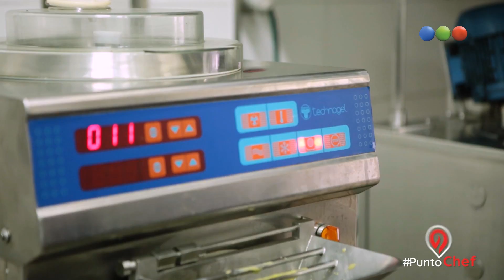Programa 04 | Pequeña Italia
¡Entrá a o descargá MiTelefe para ver más!

PuntoChef, de la mano de Donato, ofrecerá consejos y coordenadas para los amantes de la gastronomía. Tendencias y tips gastronómicos, restaurantes del momento, mercados donde conseguir los ingredientes más nobles, mejores panaderías y lugares de comidas al paso que no pueden dejar de visitarse.